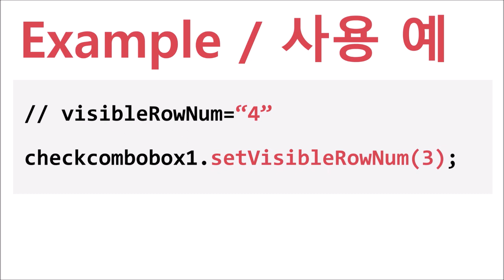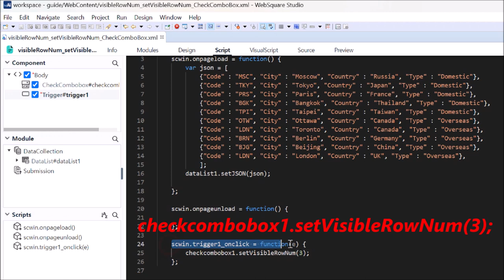CheckComboBox - visibleRowNum & setVisibleRowNum() | WebSquare - Quick Guide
00:00 Introduction
00:11 Goal
00:21 Usage
00:32 DEMO
01:20 End of DEMO

Set the number of the rows to display on the selection item list.

Related APIs
   visibleRowNum
   setVisibleRowNum()